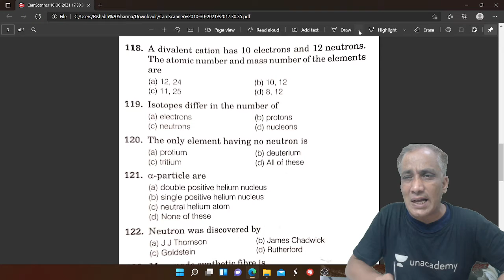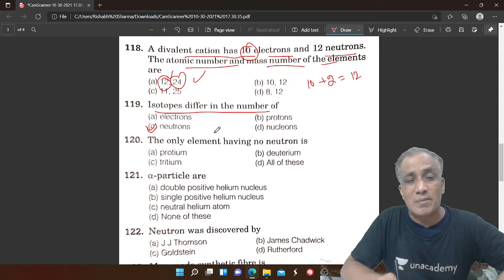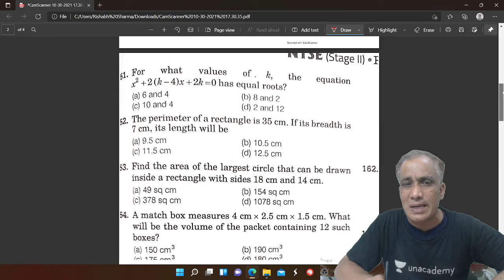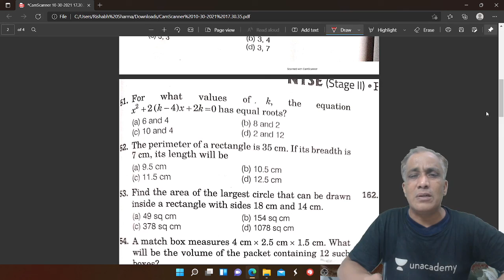IMP QUESTIONS OF CHEMISTRY FOR CLASS 9TH